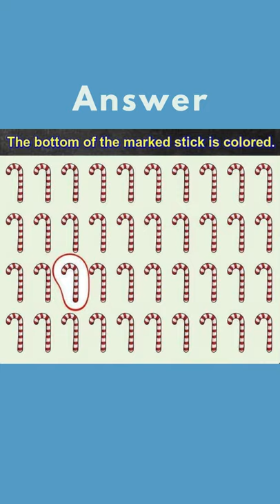Riddles with answers | Brain teasers with answers | Easy Riddles | English riddles | Teat your brain